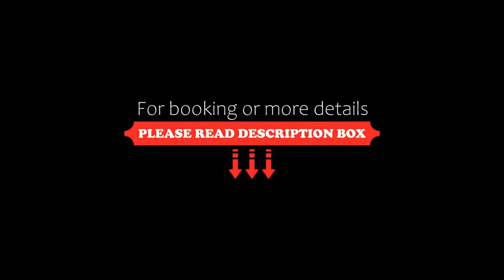Residence Inn by Marriott Toulouse-Blagnac, Blagnac, France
About Property:
Residence Inn by Marriott Toulouse-Blagnac has a restaurant, fitness centre, a bar and shared lounge in Blagnac. Featuring a garden, the 4-star hotel has air-conditioned rooms with free WiFi, each with a private bathroom. The hotel features an outdoor swimming pool, sauna and a 24-hour front desk.
All guest rooms at the hotel come with a seating area. At Residence Inn by Marriott Toulouse-Blagnac all rooms have a desk and a TV.
Guests at the accommodation can enjoy a free buffet br...
Property Type: Hotel
Address: 11 Avenue d'Andromede, 31700 Blagnac, France
Searching For
1. Residence Inn by Marriott Toulouse-Blagnac - Blagnac - France
2. Residence Inn by Marriott Toulouse-Blagnac - Blagnac - France Address
3. Residence Inn by Marriott Toulouse-Blagnac - Blagnac - France Rooms
4. Residence Inn by Marriott Toulouse-Blagnac - Blagnac - France Amenities
5. Residence Inn by Marriott Toulouse-Blagnac - Blagnac - France Offers and Deals
Audio Credit:
Track Title: Blank Slate
Artist: VYEN